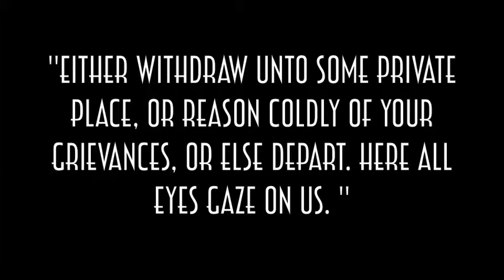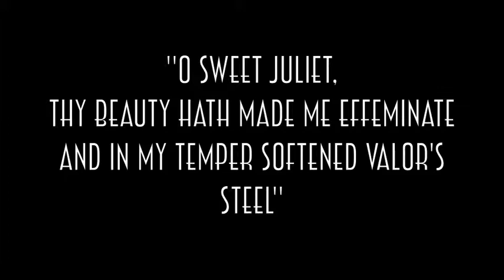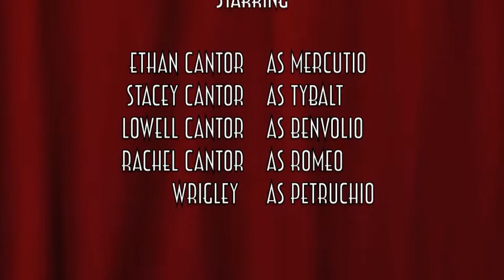Rachel's Romeo and Juliet Project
Our summer intern, Rachel, created a silent film for her Romeo and Juliet project in her ninth grade English class. Check it out!